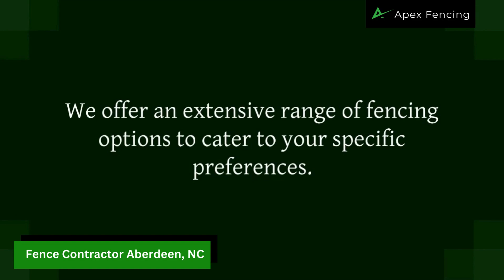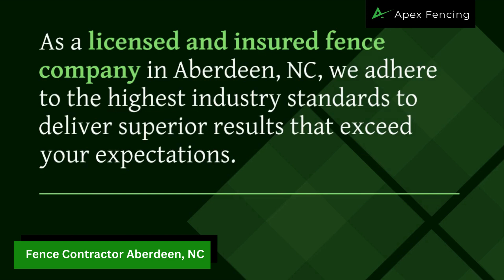Fence Contractor Aberdeen, NC | Apex Fencing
Welcome to the Apex Fencing YouTube Playlist, where we're dedicated to turning your fencing dreams into reality in Aberdeen, NC! Your property in Aberdeen isn't just a place—it's your sanctuary, your haven, your slice of paradise. And at Apex Fencing, we believe it deserves nothing but the best.

Imagine strolling through your backyard, feeling the security of a well-crafted fence, the beauty of its design enhancing your outdoor space. That's the vision we strive to bring to life for every homeowner and business owner in Aberdeen, NC.

Our team of fencing experts isn't just here to install fences—we're here to create solutions. Whether you're seeking a cozy retreat shielded from prying eyes, a fortress to protect your loved ones, or a statement piece that adds character to your property, we've got you covered.

At Apex Fencing, we understand that every property is unique, which is why we offer a wide range of fencing materials and styles to suit your individual taste and needs. From classic wood fences that exude warmth to sleek aluminum fences that offer durability without sacrificing style, we have something for everyone.

But what truly sets us apart is our commitment to excellence. We don't just build fences; we build relationships. From your initial consultation to the final touches on your installation, we'll be there every step of the way, ensuring that your experience with us is nothing short of exceptional.

So if you're ready to elevate your property in Aberdeen, NC, to new heights, look no further than Apex Fencing. Explore our YouTube Playlist to see examples of our work, hear from satisfied customers, and get inspired for your own fencing project. Your dream fence is just a phone call away.

Services:
Commercial Fencing
Custom Gates
Fence Repair
Gate Repair

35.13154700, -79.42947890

GBP Category:
Fence Contractor

Related Terms:
Aberdeen NC Fence Builders
Best Fence Contractor in Aberdeen
Aberdeen Fence Installation Services
Professional Fence Builders Aberdeen NC
Aberdeen NC Fence Companies
Affordable Fence Contractor Aberdeen
Top Rated Fence Contractor Aberdeen NC
Aberdeen NC Fence Repair Services
Custom Fence Builders Aberdeen
Fence Installation Near Me in Aberdeen NC
Quality Fence Contractor Aberdeen NC
Aberdeen NC Fence Experts
Residential Fence Contractors Aberdeen
Commercial Fence Installation Aberdeen NC
Aberdeen NC Fence Replacement
Experienced Fence Contractor Aberdeen
Aberdeen NC Vinyl Fence Installation
Wood Fence Contractors Aberdeen NC
Aberdeen NC Chain Link Fence Installation
Trusted Fence Company in Aberdeen
Fence Repair Specialists Aberdeen NC
Aberdeen NC Aluminum Fence Installation
Fence Installation Cost in Aberdeen NC
Aberdeen NC Pool Fence Installation
Fence Installation Services Aberdeen
Aberdeen NC Farm Fence Contractors
Fence Contractor Reviews Aberdeen NC
Aberdeen NC Privacy Fence Installation